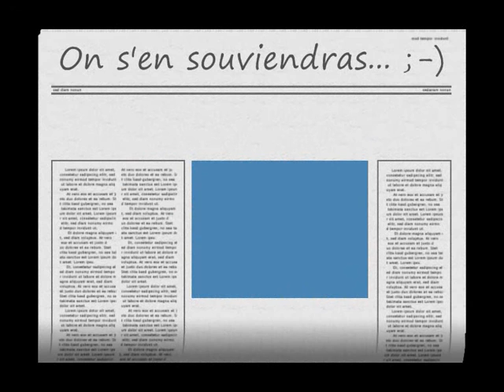Vendredi 26 septembre 08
Une soirée un peu arrosée mais extra ;-)